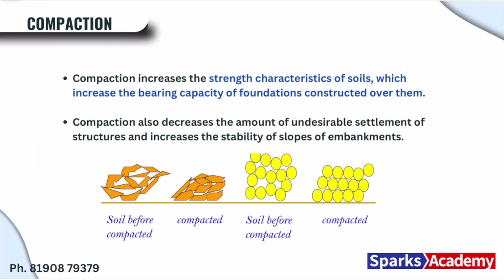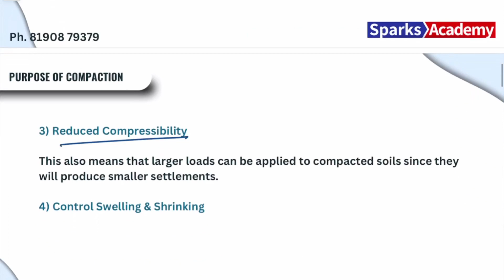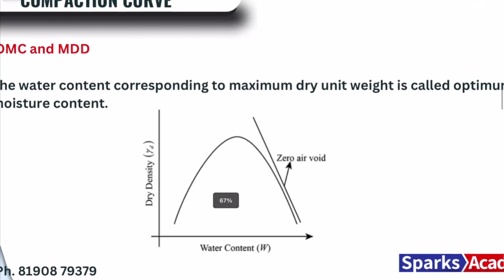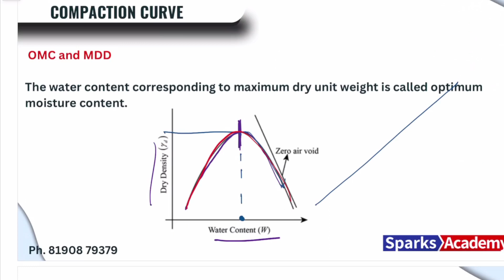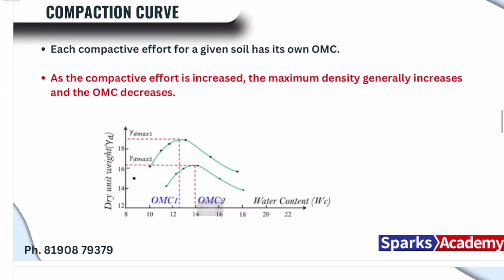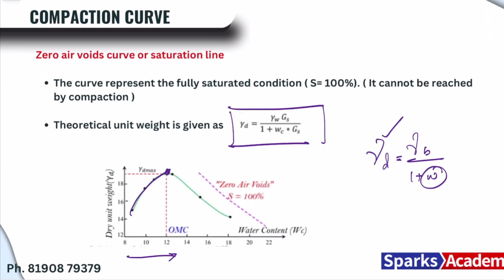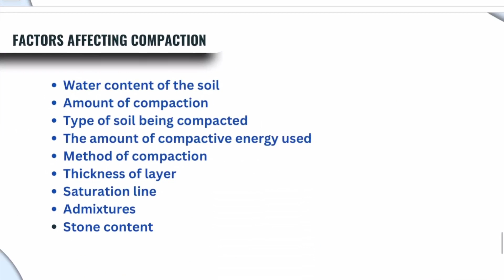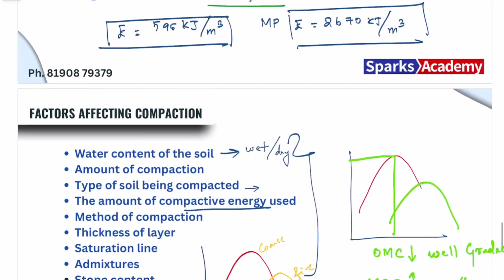Soil Compaction - Soil Mechanics AE /JE/JDO in TN Municipality & Water Supply Civil - Sparks Academy